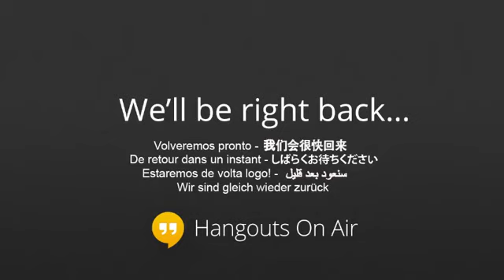The Casual Shenanigans Gaming Podcast: Episode 14: Are you a completionist? | RangerDave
Welcome to a podcast/commentary series where you guys get all of the latest news, rumors and shenanigans about DayZ, Battlefield 3, and other gaming topics!